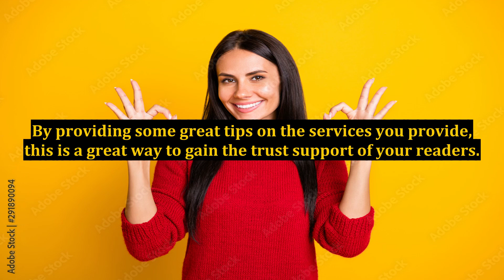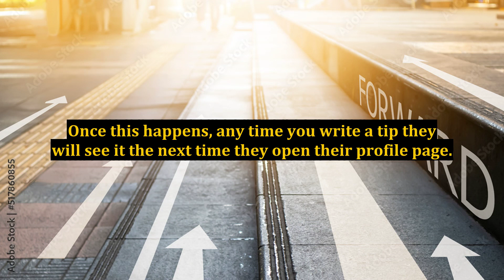Internet Marketing For Your Local Business